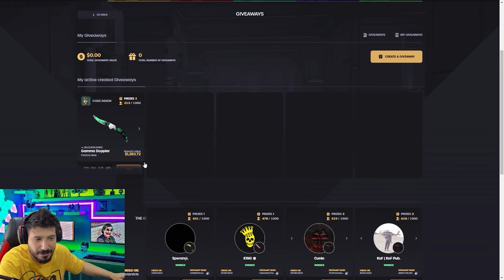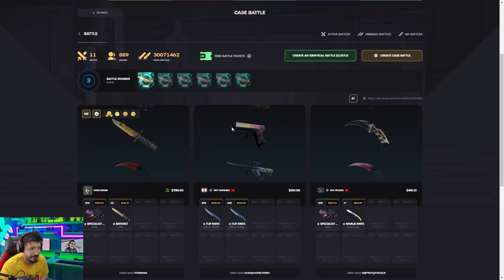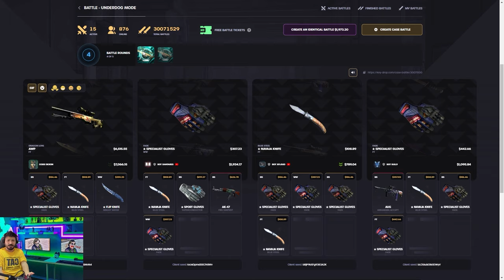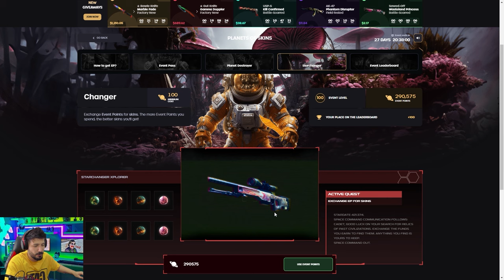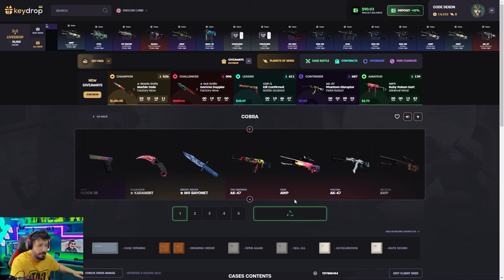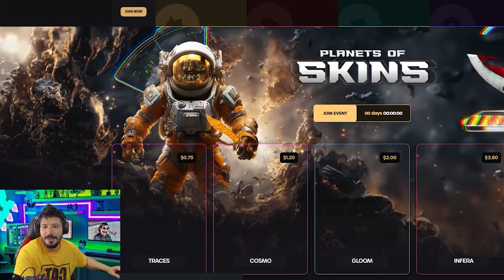BU TAKTİK YASAKLANMADAN İZLE Keydrop Promo Code giveaways